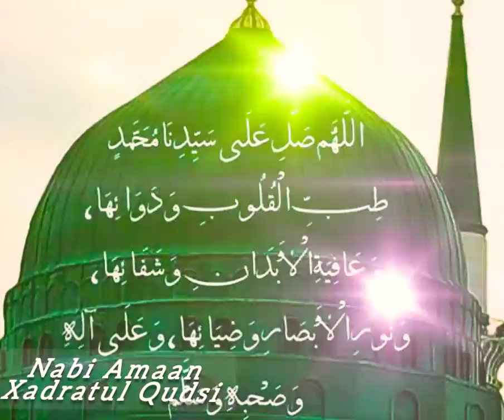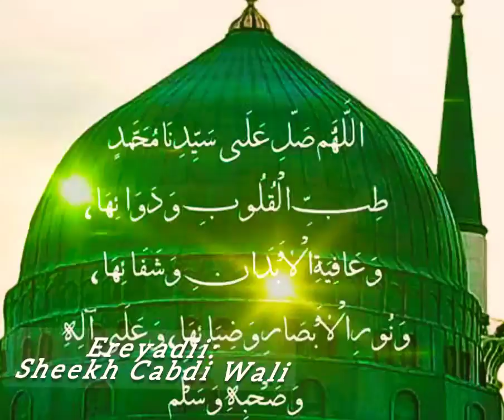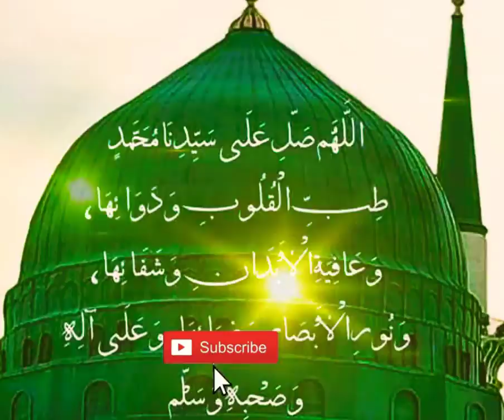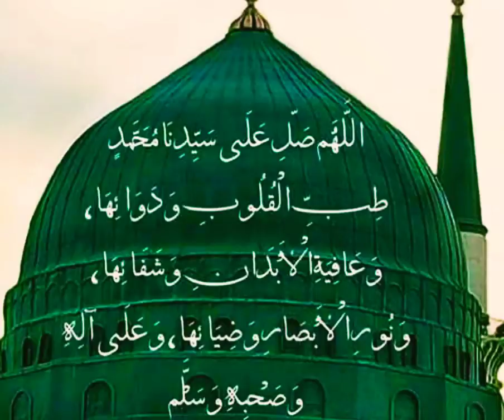NABI AMAAN XADRATUL QUDSI WAXA DAJIYAY SHEEKH CABDI WALI WAXAANA QAADAYA SHEEKH XARBI